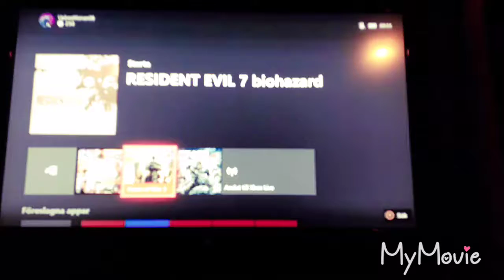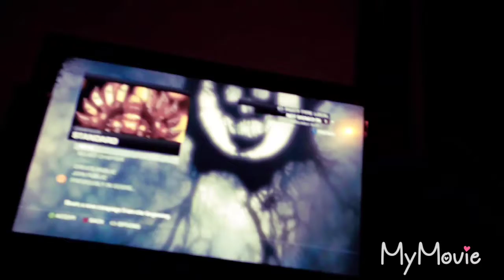Gears of War 3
Aka Gears